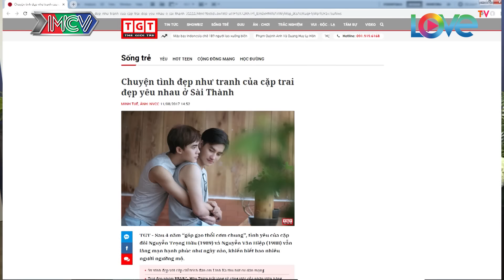COME OUT–BƯỚC RA ÁNH SÁNG #8 FULL | Cặp đôi đam mỹ gây sốt CĐM từng tự tử vì không dám nói mình GAY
🎬 NỘI DUNG:
Xuất hiện trên sân khấu "COME OUT" tập 8 tuần này là bạn Trọng Hữu với những chia sẻ vô cùng chân thật về cuộc sống, tình cảm. Câu chuyện về lần đầu rung động trước người con trai hay những nỗi sợ hãi khi phát hiện ra mình là gay thậm chí là việc từng uống thuốc tự tử vì những dằn vặt khi không dám nói với bất kì ai.
Đặc biệt chương trình còn có sự xuất hiện của bạn trai Hữu với những chia sẻ tình yêu vô cùng dễ thương. Mời khán giả cùng theo dõi.